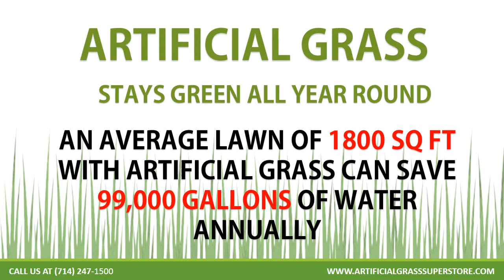Top Facts About Artificial Grass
Learn the facts about Artificial Grass.  Enjoy great savings by setting up your own Artificial Grass on your lawns today.